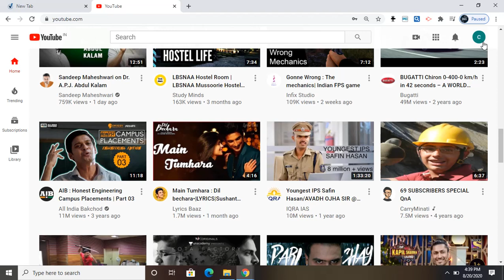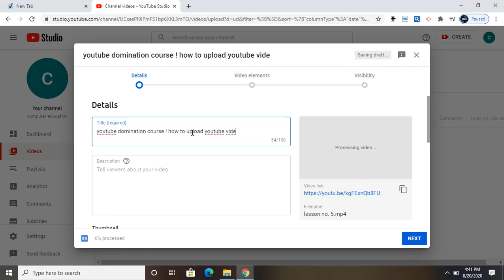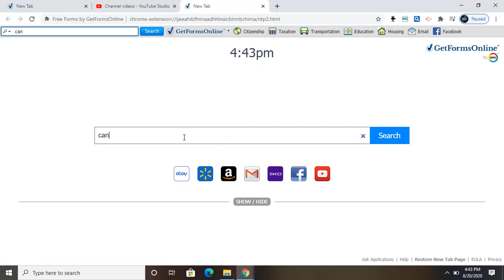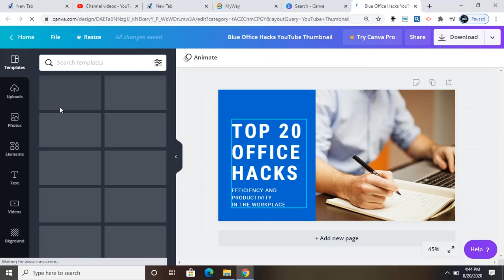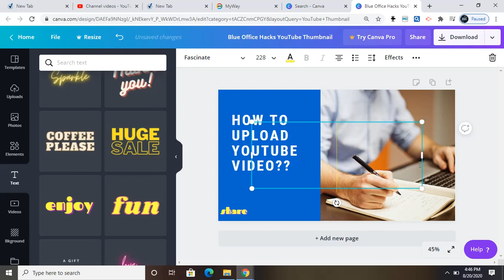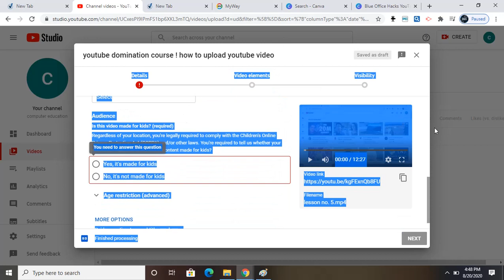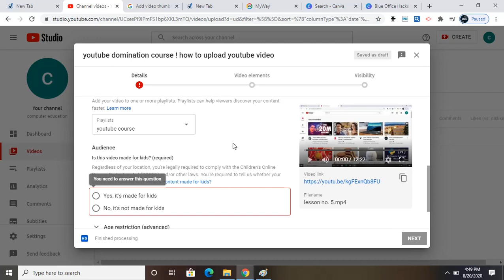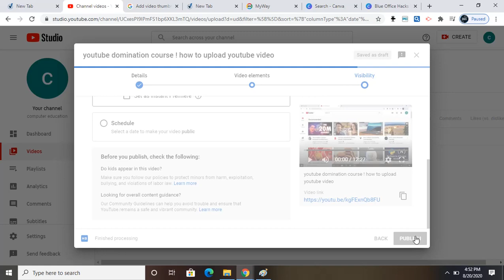Youtube Domination Course LESSON NO .5 - How to be upload Youtube Video?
How to be upload youtube video with easy type .